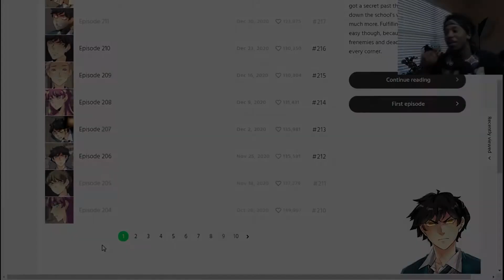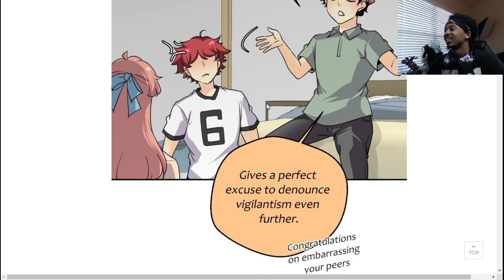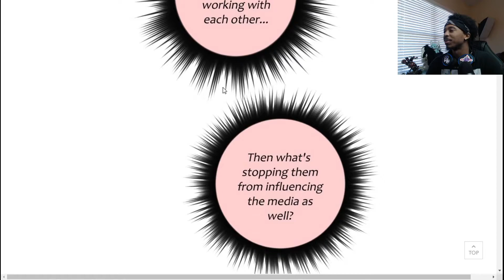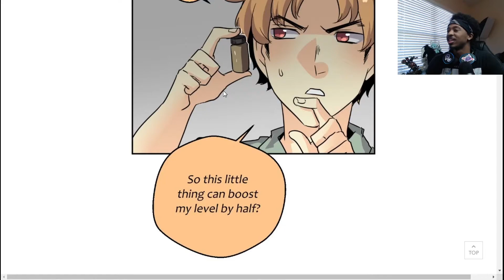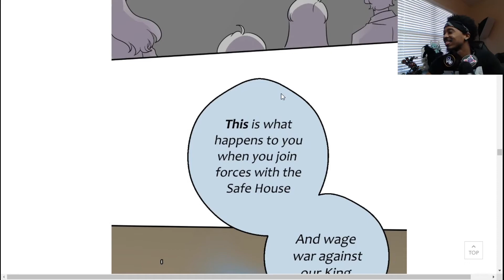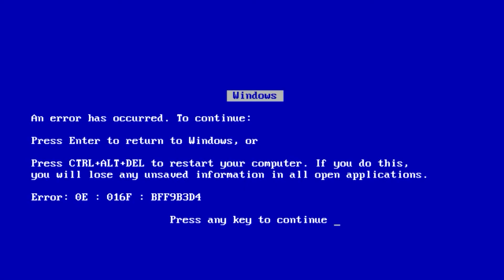Do Something... Unordinary Episode 206 Reaction!!!